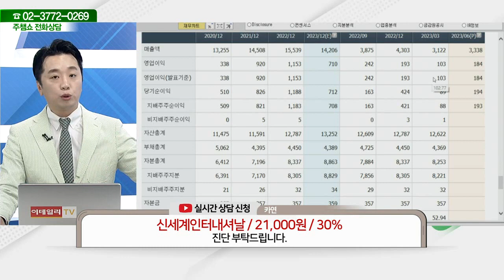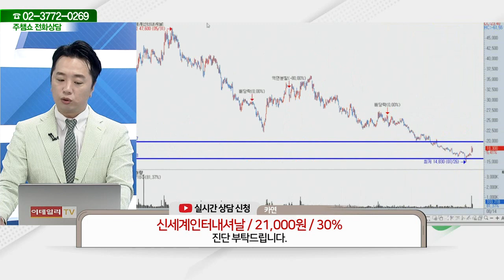신세계인터내셔날(031430)_문현진 전문가_종목 상담 (20230814)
2) 유튜브: 이데일리TV 채널›생방송 채팅창